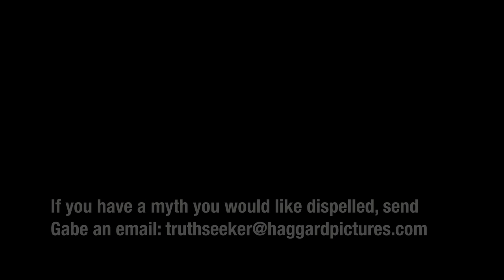Gabe Haggard: Truth Seeker! An apple a day keeps the doctor away!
In which Gabe dispels common myths